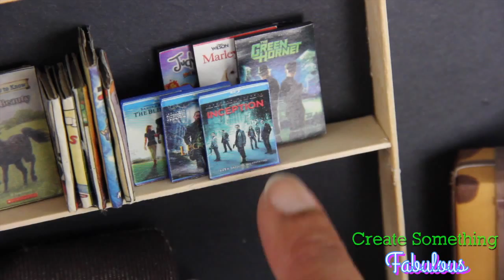Fabulous Craft Review: Doll Bookcase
by request: Get out your crafting supplies and enjoy making this FABSOME bookshelf today!!